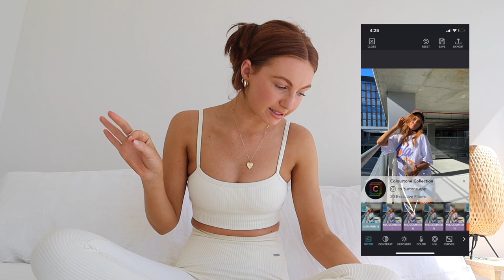Q&A: getting noticed by brands, editing photos, tanning & MORE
this is literally only half the questions that ended up coming through so I feel like I'm going to need a part 2? ask me anything below and ill make another part, or any other types of videos you want xx

SO MUCH LOVE TO YOU ALL WOW